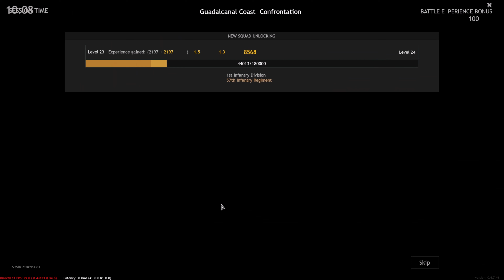CRUSHING The American Army - The Battle Of The Pacific